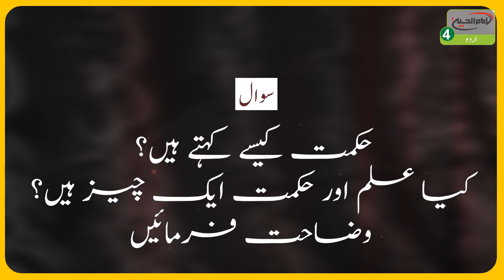Hikmat Kise Kehte Hain ? Ayatollah Al Uzma Shirazi KA Darsnama